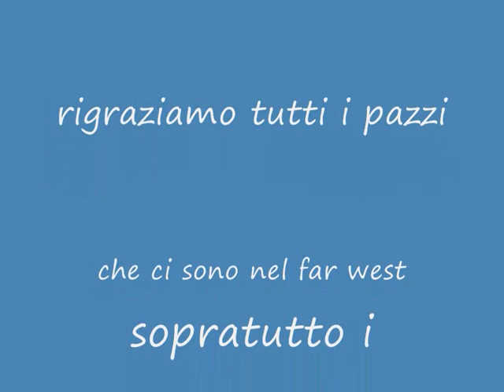maria.wmv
faru west